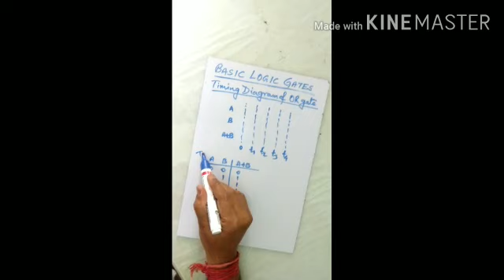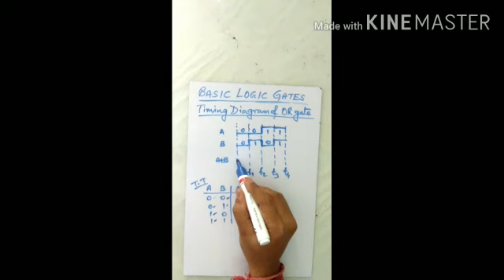Class XII- COMA- OR GATE PART 2 BY ABHISEK SIR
Video from Bamdev Mukherjee